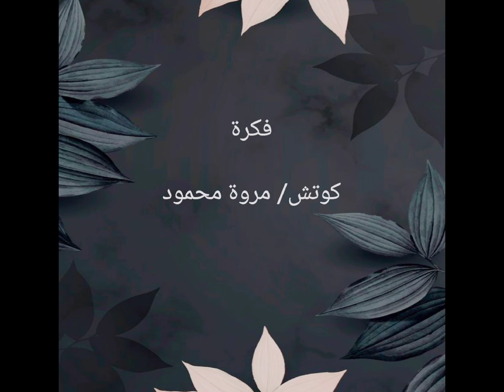لقاء كن / مفهوم القبول و الرحمة فى